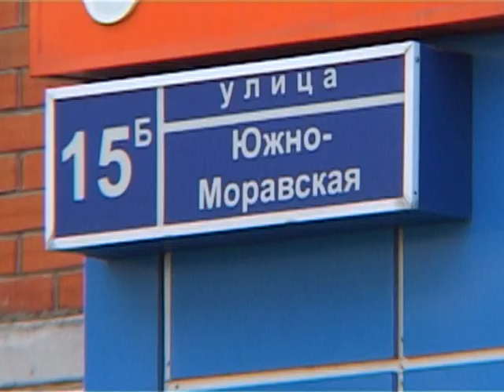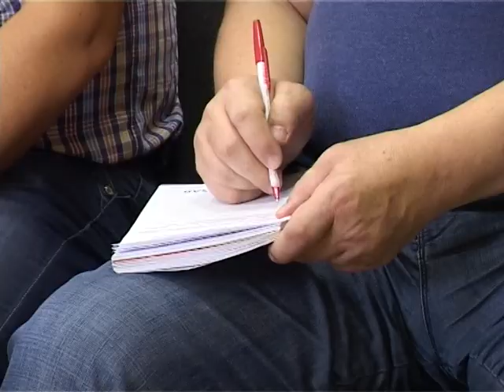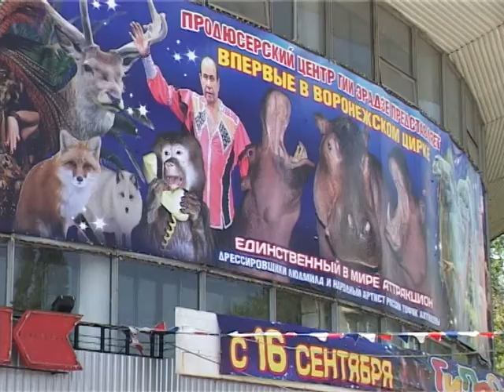ВОРОНЕЖ. СОБЫТИЯ. ФАКТЫ. 14-09-2017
Карантин по бешенству в Юго-Западном микрорайоне.
Городские рынки: рейдерский захват или реновация?  Большой сход воронежских предпринимателей.
Единственный в мире аттракцион с бегемотами  покажет воронежский цирк.
Совет садоводам от Владимира Бабенко.